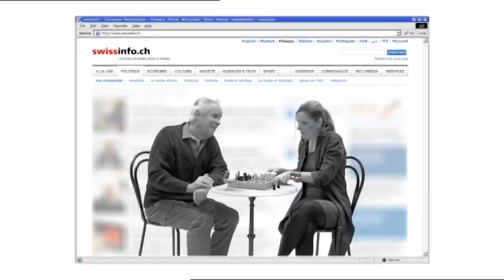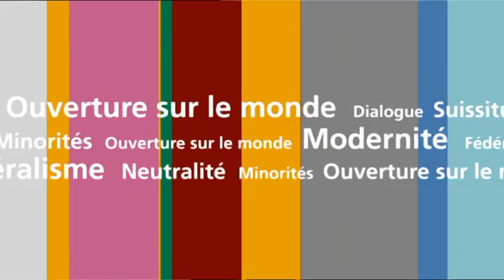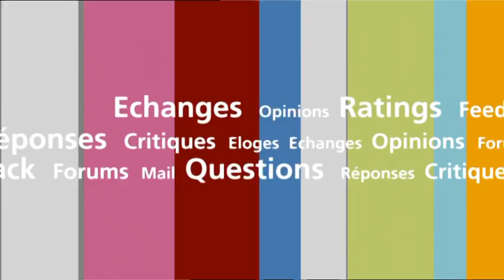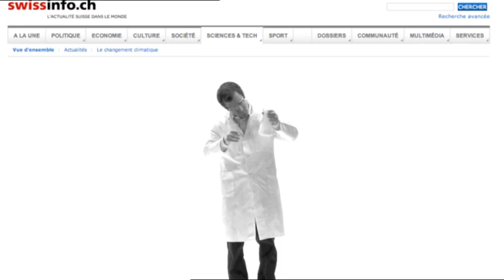swissinfo: Informations sur les événements et les thèmes d'actualité en relation avec la Suisse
swissinfo est une unité d'entreprise de SRG SSR idée suisse (Société suisse de radiodiffusion et télévision). Elle a pour mission d'informer les Suissesses et les Suisses vivant à l'étranger sur les événements qui se déroulent dans leur pays, ainsi que d'augmenter le degré de notoriété de la Suisse à l'étranger.

swissinfo exploite à ces fins la plateforme multimédia de nouvelles et d'informations disponible en neuf langues sur internet.

swissinfo a son siège principal à Berne, ainsi que des bureaux à Genève et à Zurich et des places de travail au Palais fédéral.

Rédaction

Notre portail présente des informations sur les événements et les thèmes d'actualité en relation avec la Suisse sous forme de textes, d'images, de documents vidéo et audio. La priorité est accordée aux nouvelles politiques, économiques, culturelles et scientifiques.
Le contenu rédactionnel est disponible en neuf langues (français, allemand, italien, anglais, espagnol, portugais, arabe, chinois, japonais).

Les dossiers viennent enrichir de thèmes d'actualité sélectionnés, préparés et approfondis pour un public international. Des «specials» consacrés aux votations sont régulièrement mis en ligne.
swissinfo.ch propose aussi la rediffusion de plusieurs émissions d'informations de la RSR (Les informations, Journal de 12h30, Forums) et de la TSR (Le Journal, A bon entendeur).
Services

• Plateforme multimédia: les informations de swissinfo peuvent également être téléchargées ou tout simplement consultées sur un portable. Avec le flux RSS, les titres à la une de swissinfo.ch sont directement diffusés sur un terminal, ce qui évite d'avoir à les rechercher sur le site. Les titres peuvent être également inclus dans d'autres sites Internet à l'aide d'un newsfeed.

• Les swisslinks: un enrichissant répertoire de liens sur la Suisse (y compris les liens qui sont particulièrement intéressants pour les Suisses de l'étranger).

• La newsletter: un florilège des articles de la semaine est envoyé aux abonnés par e-mail